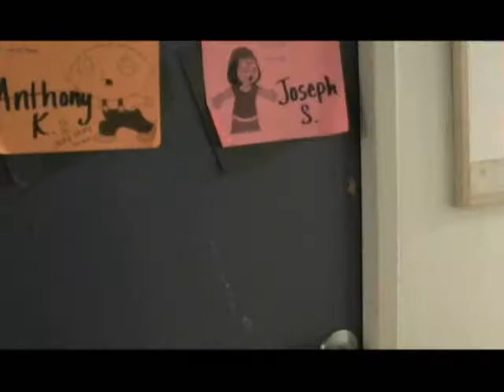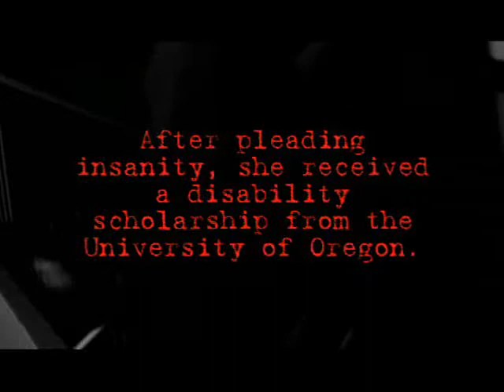Sammi (Part II)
The second part of the movie. Based on the real story of Tami.